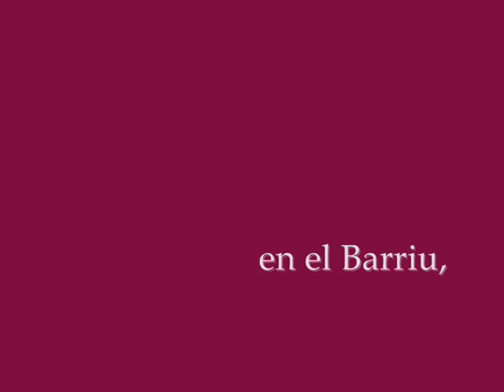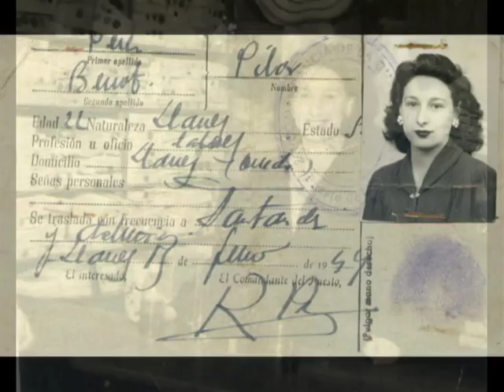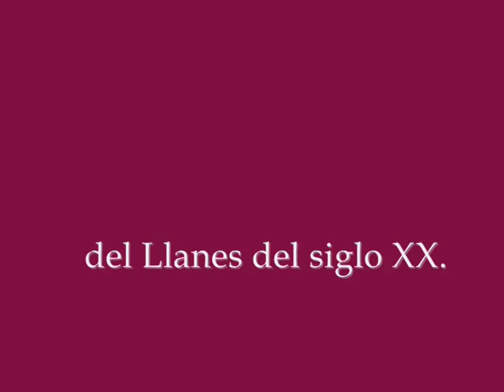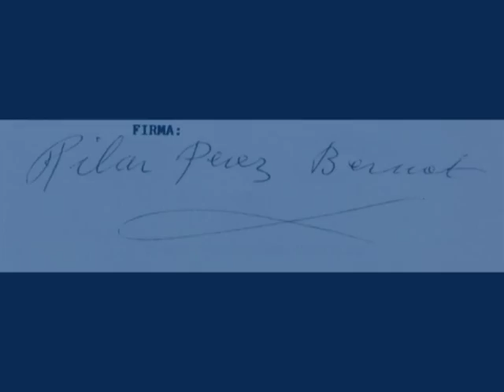LLANES: PILAR PÉREZ BERNOT, ENTRE EL RECUERDO Y LA EMOCIÓN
Viernes 15 de mayo, 2015. Séptimo aniversario de la muerte de una llanisca inolvidable. Entre el recuerdo y la emoción